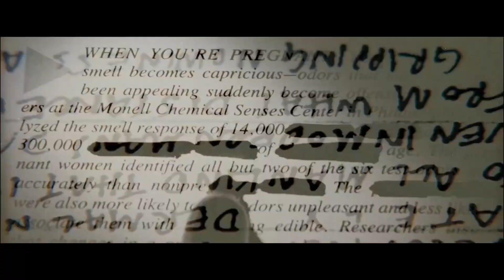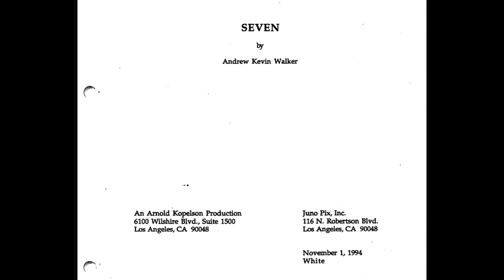Perché Seven è un cult che ci ha cambiato la vita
Oggi la nostra rubrica "Cult - I film che ci hanno cambiato la vita" si tuffa nel thriller più torbido. Il nostro Giuseppe Grossi, infatti, ha scelto di raccontarci perché Seven di David Fincher ha segnato la nostra esperienza di cinefili.

Montaggio di Giordana Moroni.